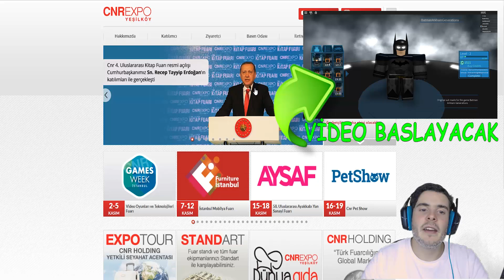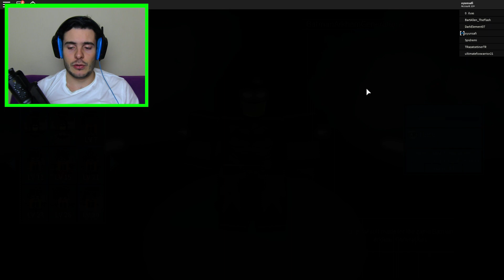BU OYUNU ROBLOX' DA GÖRMEDİNİZ / ROBLOX Batman Arkham / Roblox Marvel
►MINECRAFT SERVERIMIZ : play.oyunsafi.net

►Instagram : osmantpc